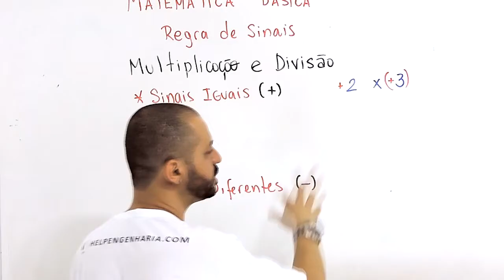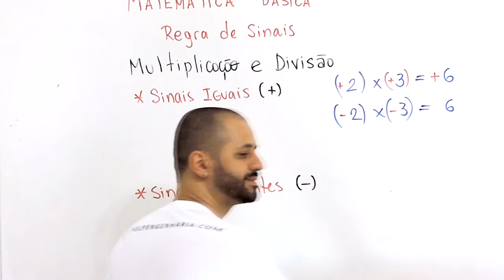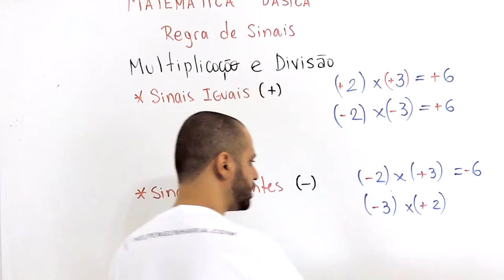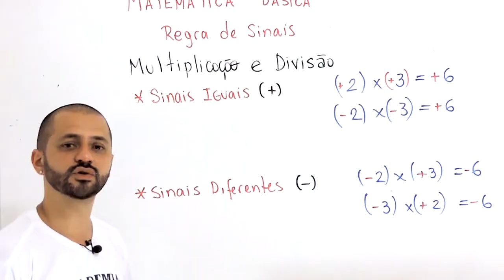Regra de sinais - UMA DAS MAIS IMPORTANTES! - Matemática Básica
Muita gente ainda esquece, mas essa é uma regra CRUCIAL na matemática. A Regra de sinais.